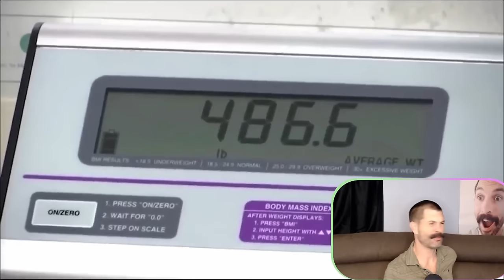Dr. Now's MOST SAVAGE Moments: My 600 Pound Life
Dr. Now can be a savage when he needs to be. What are your favorite moments from today's video?

My 600 Pound Life Reaction